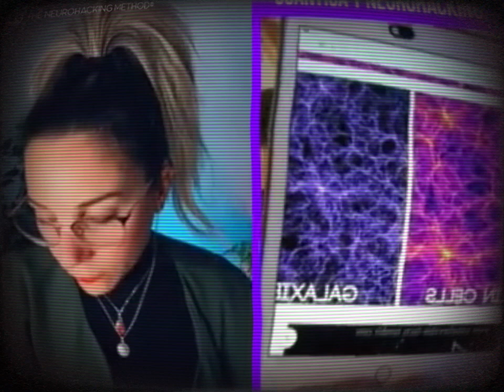Cuántica y Mente --Todo es Energía-- va más allá!!! The Neurohacking Show Ep.10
¿Cómo se relaciona la física cuántica y la mente?

La relación entre la física cuántica y la mente es un tema de gran interés en la ciencia actual. Aunque aún no hay un consenso científico sobre cómo se relacionan exactamente, hay varias teorías y propuestas que intentan explicar cómo la física cuántica podría afectar la mente.

Una teoría propone que la mente podría estar relacionada con las propiedades cuánticas de la materia, como la superposición y la interferencia. Según esta teoría, las funciones mentales como la conciencia podrían estar relacionadas con los procesos cuánticos que ocurren en el cerebro.

* Miry Miranda y Rudy Bianco, dialogan sobre cómo las energías que nos rodean y fluyen por nosotros, pueden ser dirigidas y controladas por la mente.

The Neurohacking Show "Alimenta tu mente", es el podcast parte de The Neurohacking Method.
Buscamos personas que consiguieron hackear su mente y tener ÉXITO en su vida, para averiguar las claves. ¿Te gustaría acceder a habilidades sobrehumanas de tu mente?